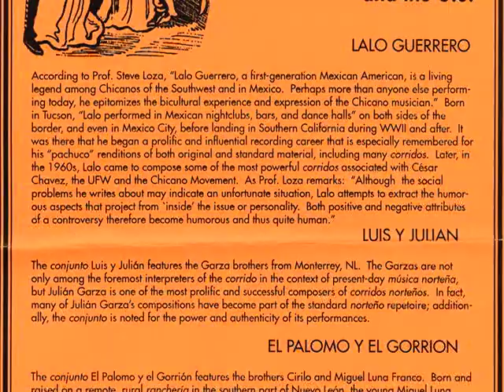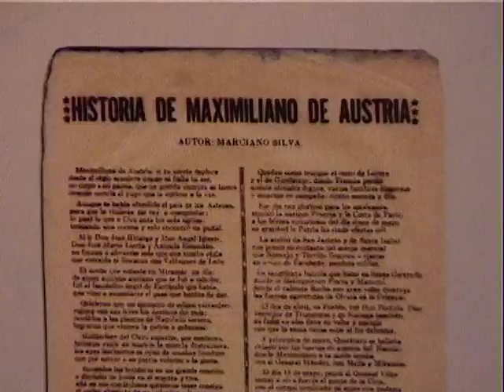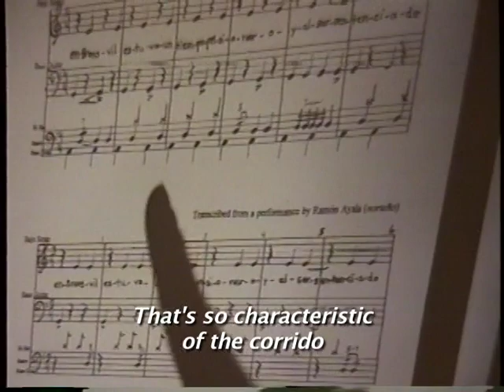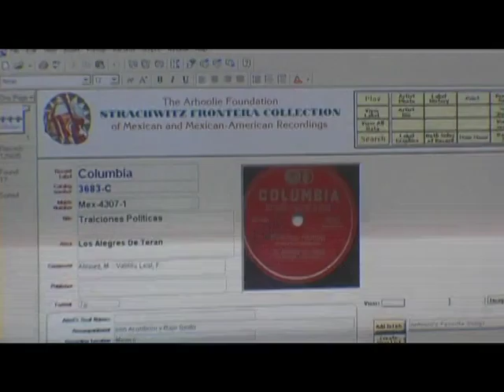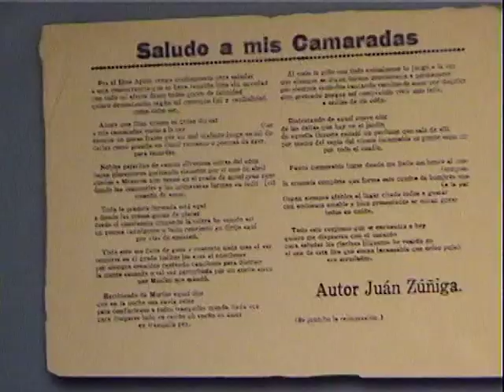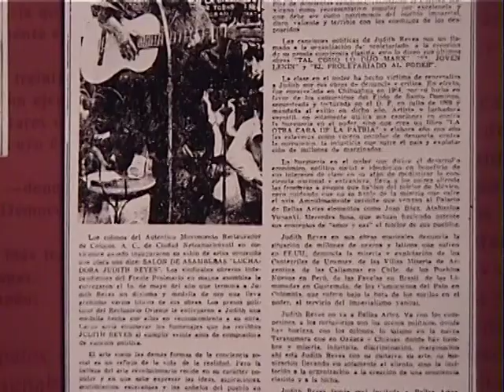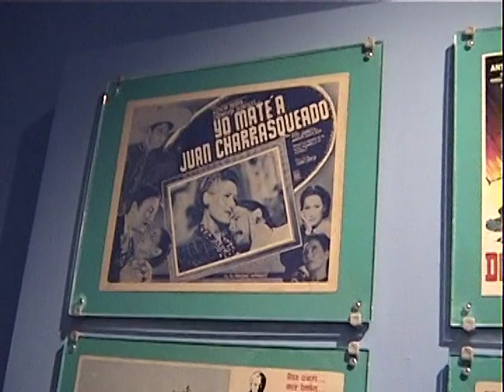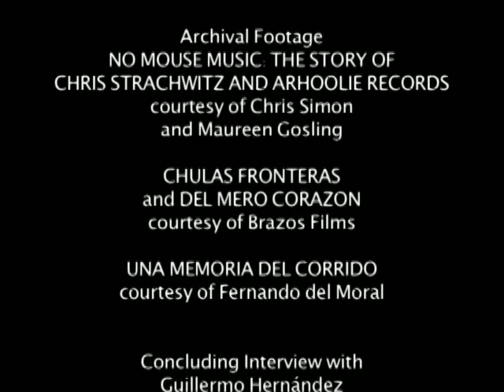El Mundo del Corrido de Guillermo Hernandez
Watch the entire 56 minute film about the late UCLA professor Guillermo Hernandez and his love for Mexican American vernacular music, with special emphasis on corridos.

Guillermo Hernandez was a great friend of the Arhoolie Foundation, and a primary moving force behind the Frontera Collection Digitization Project and our partnership with UCLA. His introduction of Los Tigres del Norte to the project led to their generous support, without which this work would not have been possible.

This loving film, edited by Maureen Gosling, features many live musical performances from the 1996 and 2000 Congresos del Corrido, footage of the UCLA press conference recognizing the contribution of Los Tigres del Norte, and interviews with Chris Strachwitz, Jaime Nicolopulos, and Guillermo himself.

Produced by the Arhoolie Foundation. Edited by Maureen Gosling